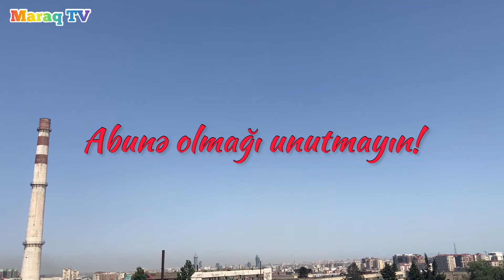Bakıda ANOMAL İSTİLƏR (+43 dərəcə)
25-26 iyun günləri buvaxta qədər görünməmiş anomal istilərlə Bakıda yaşamağı çox çətinləşdirməkdədir. Hətta temperaturun +43 dərəcəyə qədər yüksəldiyinə də şahidlik edirik.